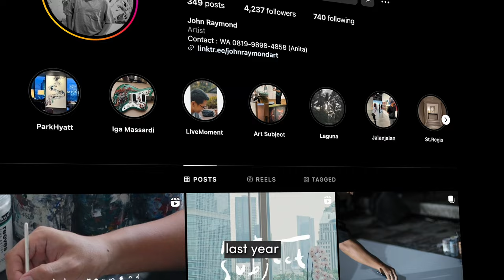Success Against Stereotypes: John Raymond's Journey in the Art Sphere - The MOOD Podcast, E036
In my latest episode, I collaborated with John Raymond, an abstract expressionist painter whose artwork I discovered on a hotel walIn my latest episode, I collaborated with John Raymond, an abstract expressionist painter whose artwork I discovered on a hotel wall. We followed his process of painting me a custom piece, and as he painted, we talked about his journey as an artist, including his transition from visual communication design to painting. John also shared his experience of overcoming stereotypes and obstacles in the art scene in Indonesia.

We also managed to sit down at the desk to chat about the meaning of success in the art world, including the importance of connecting with your audience at a deeper level.

Join us for an inspiring conversation about John's life as an artist, his creative process, and the importance of connecting with your audience.

I must also mention, we had some technical difficulties with the audio at some points when doing the painting, so for this I apologise.

Chapters
0:02 The Art of Abstract Expressionism
16:57 Success in the Art World

To see more of my photography and even learn some tips, please check out the rest of my YouTube channel, follow me on Instagram, X, and TikTok, or visit my website to view my full portfolio.

yoreh.

personaljourney paintings podcast themoodpodcast artworld personaljourney painting abstractpainting talent expressionismart expressionistartl. We followed his process of painting me a custom piece, and as he painted, we talked about his journey as an artist, including his transition from visual communication design to painting. John also shared his experience of overcoming stereotypes and obstacles in the art scene in Indonesia.

Chapters
2:22 Introductions into Art
5:40 The Art of Abstract Expressionism
16:57 Success in the Art World

yoreh.